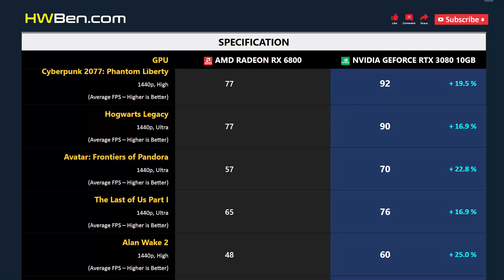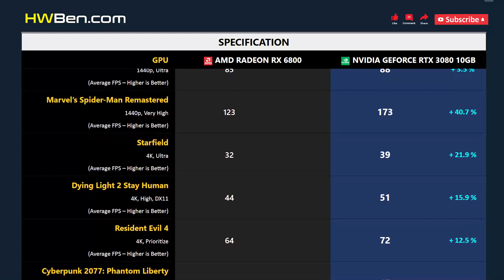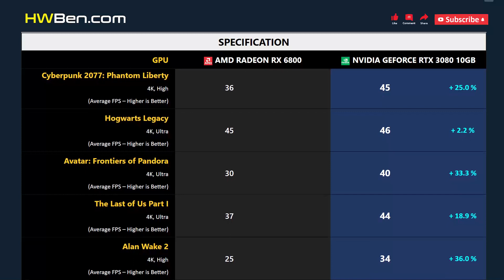RX 6800 vs RTX 3080 10GB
AMD Radeon RX 6800 vs nVidia GeForce RTX 3080 10GB - Gaming 1440p 4K (R7 7800X3D)

SYSTEM SPECS
CPU: AMD Ryzen 7 7800X3D
Motherboard: Gigabyte X670E
RAM: 32GB DDR5-6000
OS: Windows 11
ReBAR: ON

GAMING BENCHMARK
1 - Starfield
2 - Dying Light 2 Stay Human
3 - Resident Evil 4
4 - Cyberpunk 2077: Phantom Liberty
5 - Hogwarts Legacy
6 - Avatar: Frontiers of Pandora
7 - The Last of Us Part I
8 - Alan Wake 2
9 - A Plague Tale: Requiem
10 - Marvel’s Spider-Man Remastered
11 - Power Consumption